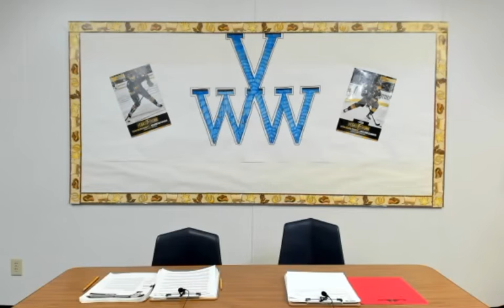Wright News Thursday 1/23/20